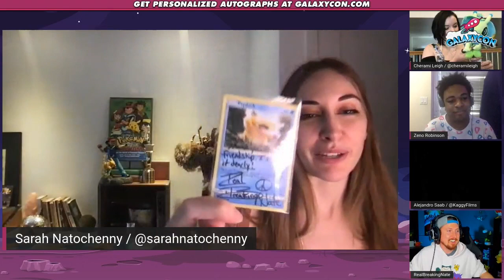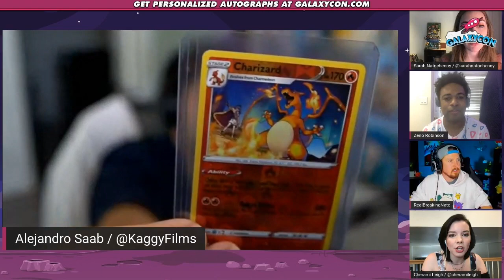Pokémon Full GalaxyCon Q&A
During GalaxyCon's Pokémon Q&A  Sarah Natochenny “Ash Ketchum”, Cherami Leigh “Chloe”, Alejandro Saab “Leon”, and Zeno Robinson “Goh” talk memorable recording moments, Pokémon pets, favorite characters and more!